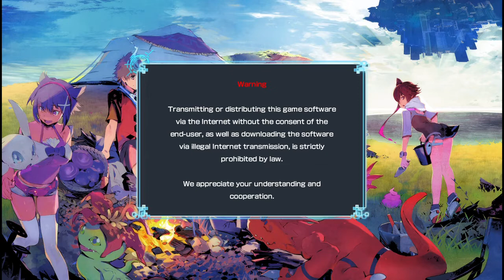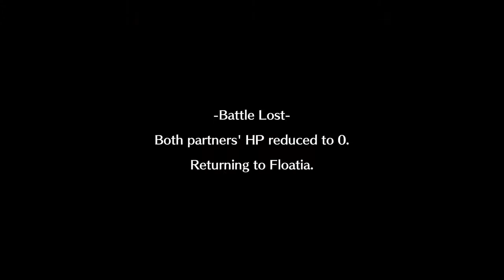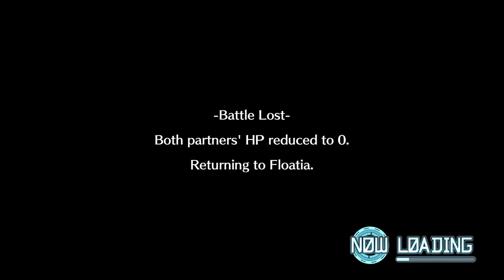Digimon World: Next Order Stream Part 13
Part thirteen of my Digimon Stream. Streamed 05/03/22